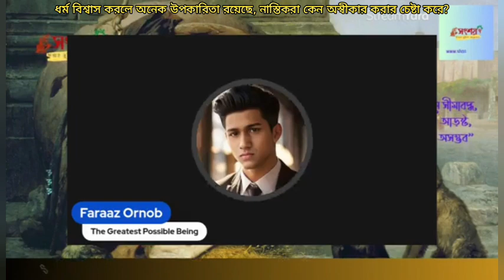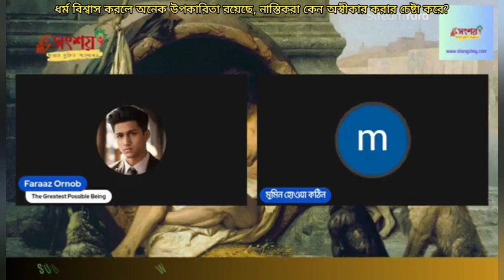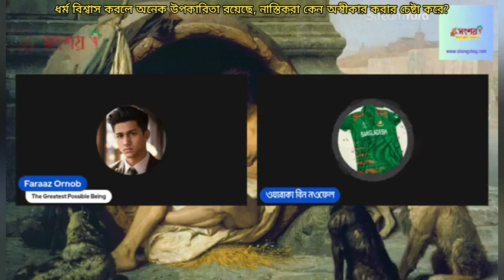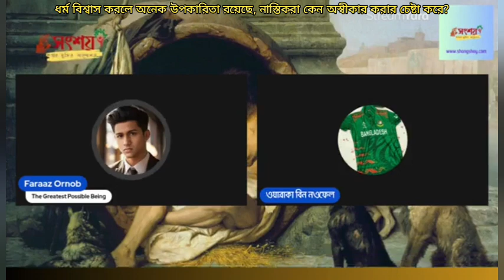ধর্ম বিশ্বাস করলে অনেক উপকারিতা রয়েছে, নাস্তিকরা কেন এটা অস্বীকার করার চেষ্টা করে?